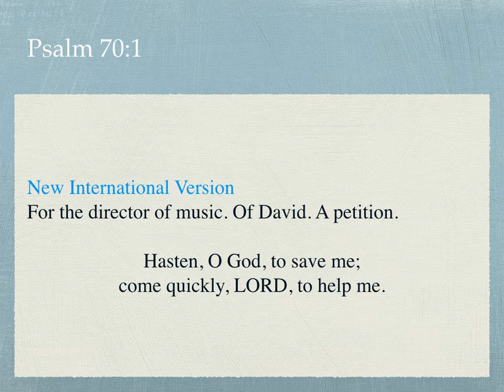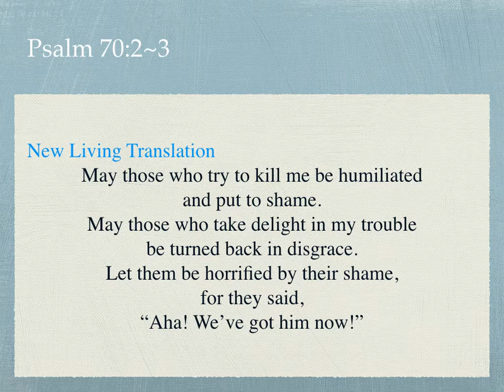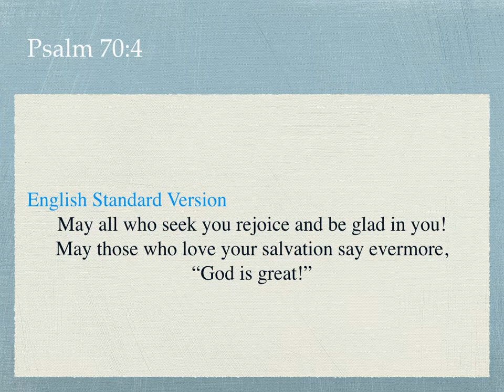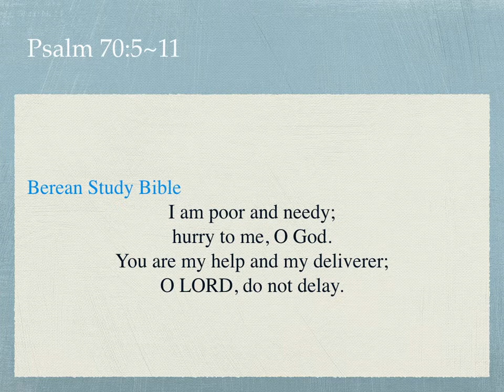960. Help Me, O Lord - Psalm 70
L. B. 영어성경아카데미 - 어떠한 환경속에서도 하나님을 찾는 자가 되길 원합니다.